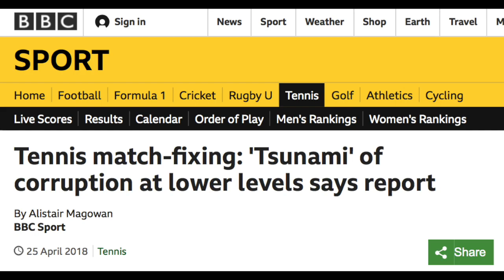Byte of the Week - Sports Betting (Integrity Fees - Part 2)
This week President and CEO Tom McMillen discusses the latest developments on integrity fees in regards to collegiate sports betting